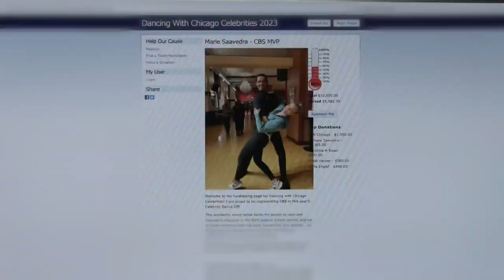Marie Saavedra joins Dancing with Chicago Celebrities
We are in the final countdown. This time next week, Marie Saavedra will be burning the floor in a charity face off, all part of Arthur Murray Presents Dancing with Chicago Celebrities.